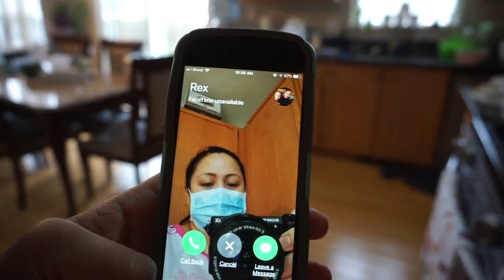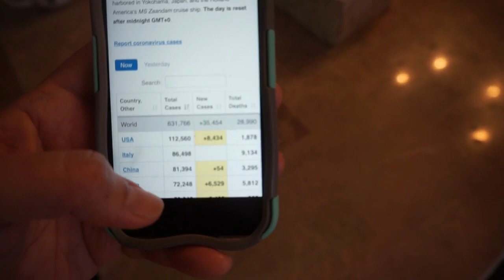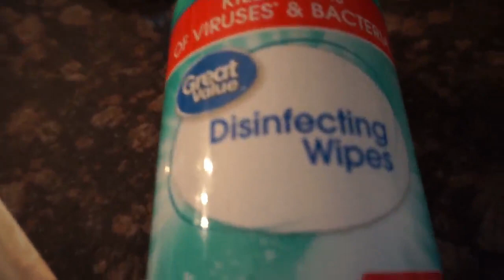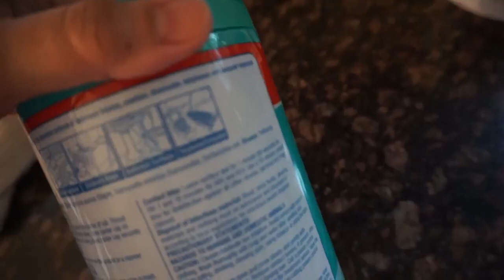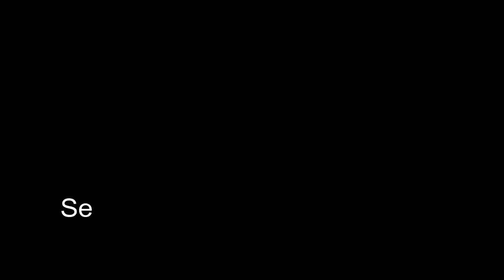LUTO NG MASARAP NA PUTO CHEESE!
Cheesy Puto
Sangkap:
3 cups all purpose flr
2 tbsp baking powder
3 eggs
1 1/2 cup milk
1/4 c melted butter
1 tbsp vanilla
1/4 cup sugar
1/4 cup condensed milk

Combine all ingredients then pour into a molding cups with sprayed oil or brushed it with melted butter.Steam for 8-10 min.Served and enjoy!

Vlogging Camera:Iphone,Canon EOS M50,Sony a5100